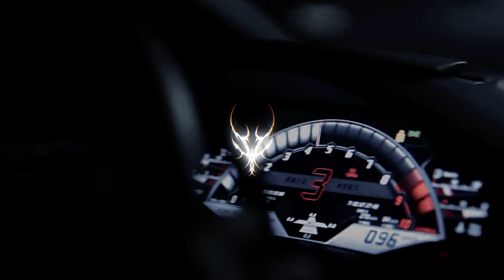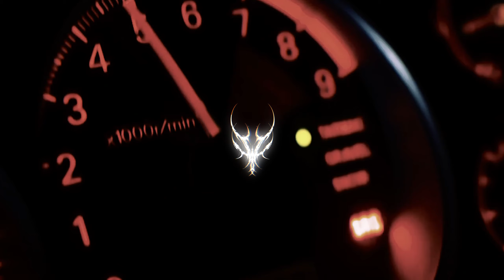Unaverage Gang x 2Scratch feat. Bones - SINNER (Mashup prod.by xhale)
This Mashup ist only for entertainment.